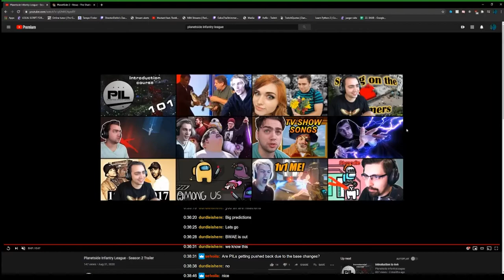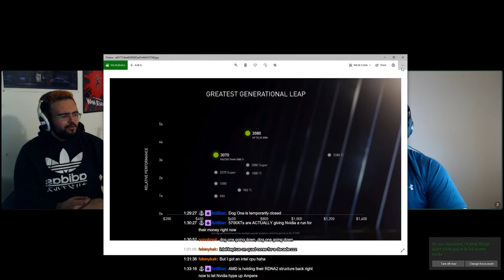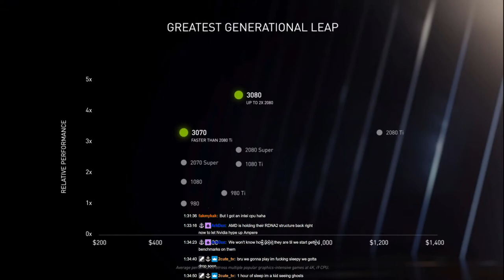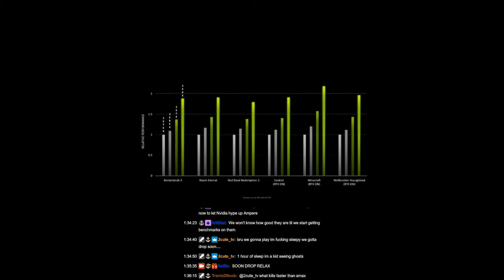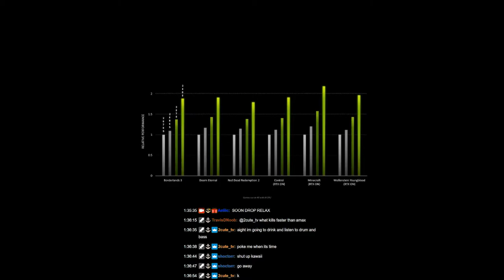Aeflic Shoctor Podcast™ #6 The Future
edited by Ankers#0001 on discord

0:00 Intro/Intro Topics
10:00 - Recent Games and Planetside 2 Discussion
18:15 - PIL2 Talk
27:55 - Next Planetside 2 Content Update, Balance Changes, and Discussion about the future of the game
1:15:13 - New NVIDIA 30 Series GPUs
1:41:08 - Question about the new storm coming in the next Update
1:50:47 - Question about the new base layout for Eisa Tech
1:54:44 - Question about the price of craftable exceptional implants coming with the next update to Planetside 2
1:59:45 -  Question about additions to the game that players could use ISO-4 on
2:03:15 - Question about an animation overhaul and whether it is needed for Planetside 2
2:05:29 - Question about what cars Aeflic and Shoctor drive